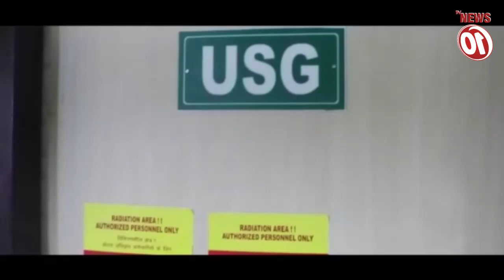সেতু জলের তলায়, যোগাযোগ বিচ্ছিন্ন দুই জেলার || দুর্গাপুর